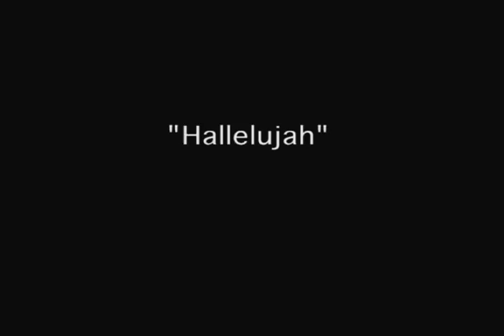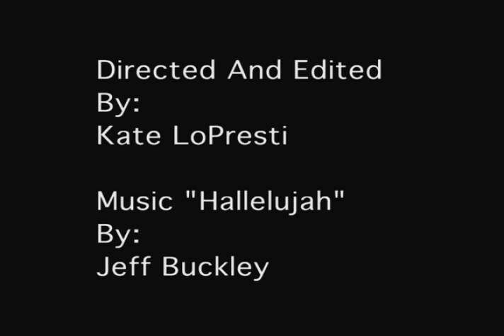Mood Project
shot on a Bolex camera for Film 100
we had to create a mood by using just the location and music